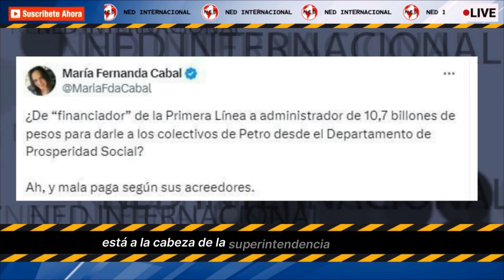GUSTAVO BOLIVAR DE 'FINANCIADOR' DE LA PRIMERA LÍNEA A ADMINISTRADOR DE $10.7 BILLONES EN EL DPS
“¿De ‘financiador’ de la Primera Línea, a administrador de 10,7 billones de pesos para darle a los colectivos de Petro desde el Departamento de Prosperidad Social? Ah, y mala paga, según sus acreedores”, sentenció la congresista vallecaucana.
CONFIDENCIALES SEMANA